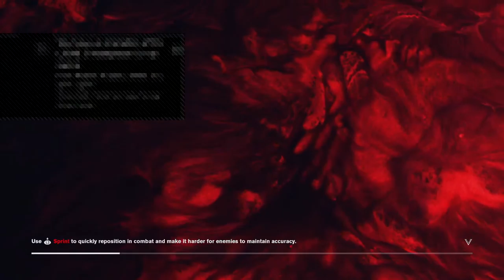Trying to find underhill